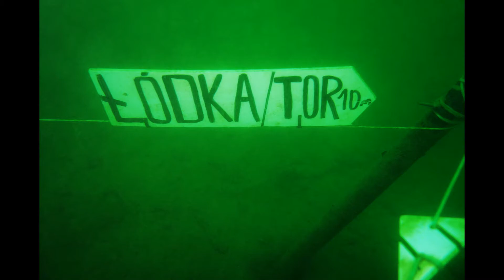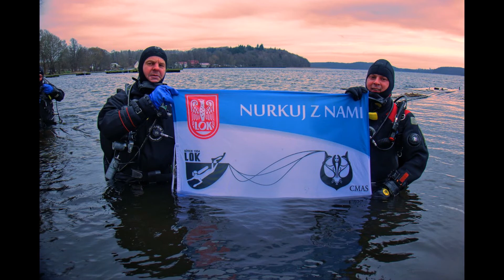streszczenie roku 2017